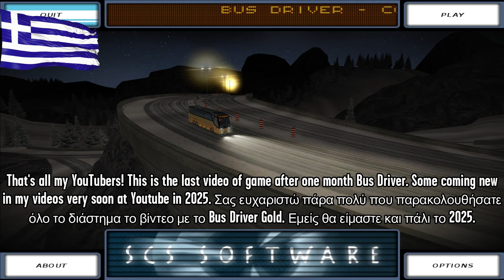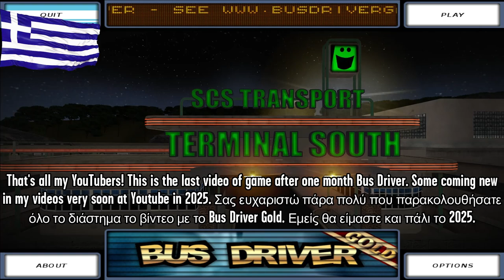Bus Driver Gold: Vacation #36 - ΤΕΛΙΚΟΣ / Final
Παιχνίδι / Game: Bus Driver Gold
Πλατφόρμα / Platform: PC
Παίκτης / Gamer: Στράτος Βουδούκης - Stratos Voudoukis
Ημερομηνία παιχνιδιού / Gameplay Date: 28th October 2024
Bus Driver Gold - 36ο και ΤΕΛΕΥΤΑΙΟ Επεισόδιο - ΤΕΛΙΚΟΣ
Bus Driver Gold - 36th and LAST Episode - Final
ΑΠΟΛΑΥΣΤΕ ΑΥΤΟ ΤΟ ΒΙΝΤΕΟ / ENJOY THIS VIDEO

SCS Transport is organizing a tour for it's best and most hard-working bus drivers. Pick the lucky ones up from all over the city and drive them safely to the Airport for their evening flight
Bus Stops
00:00 | Main menu of Bus Driver Gold - Intro
02:14 | Heston - Start of the route from Rimsley Intl. Airport to Heston
06:12 | Grove Park
08:01 | Terminal West
16:45 | Buena Vista
18:55 | Ewell Central
23:08 | Norwood Hill
26:33 | Sanderstead
29:40 | Westminster
33:03 | Terminal South
36:43 | Fulwell Station
42:45 | Rimsley Intl. Airport
50:33 | Main menu of Bus Driver Gold - Outro
Κυρίες και κύριοι του Youtube. Σας καλωσορίζω σε άλλο ένα βίντεο το οποίο είναι το 36ο και ΤΕΛΕΥΤΑΙΟ επεισόδιο του παιχνιδιού "BUS DRIVER GOLD".
Σήμερα είναι 28η Οκτωβρίου, ανήμερα της ΕΘΝΙΚΗΣ ΕΠΕΤΕΙΟΥ που γιορτάζει όλη η Ελλάδα.
Ladies and Gentlemen of Youtube. Welcome to another video which is the 36th and FINAL episode of "BUS DRIVER GOLD" game.
Today is the 28th of October, the day of the NATIONAL ANNIVERSARY celebrated by all of Greece.
Σας ευχαριστώ πάρα πολύ που παρακολουθήσατε αυτό το βίντεο με το 36ο και ΤΕΛΕΥΤΑΙΟ επεισόδιο. Χαρούμενη εθνική μέρα για τη χώρα μας, την Ελλάδα.
The game "Bus Driver Gold" is completed!
Thak you for all for the game.